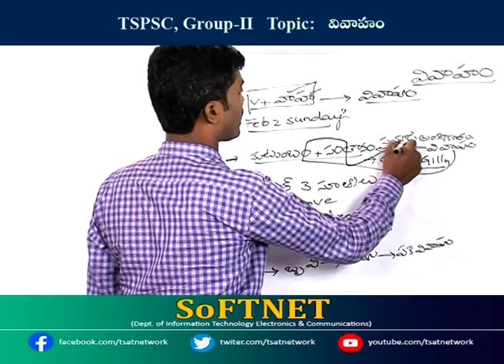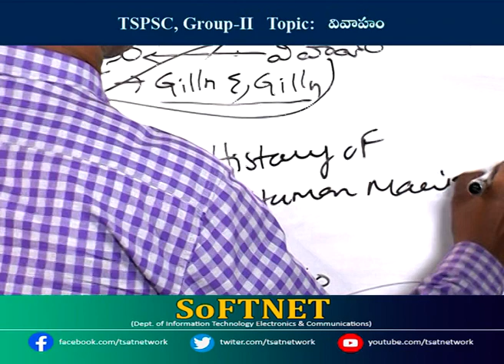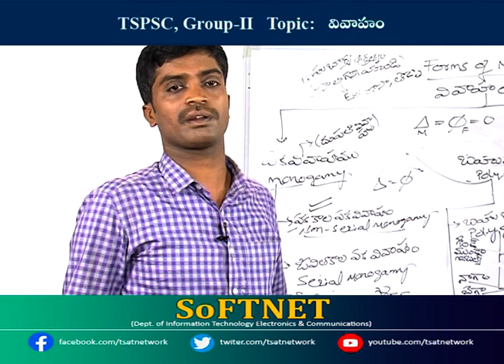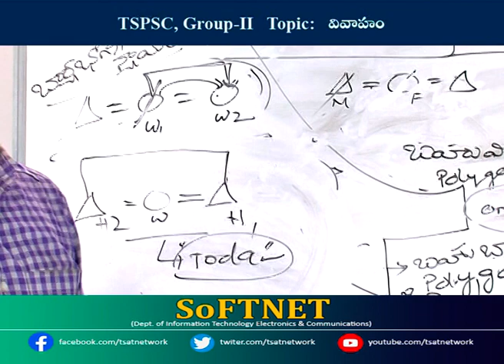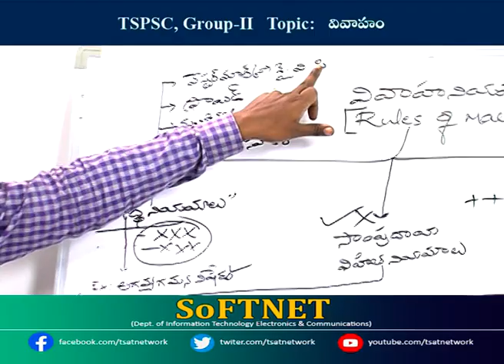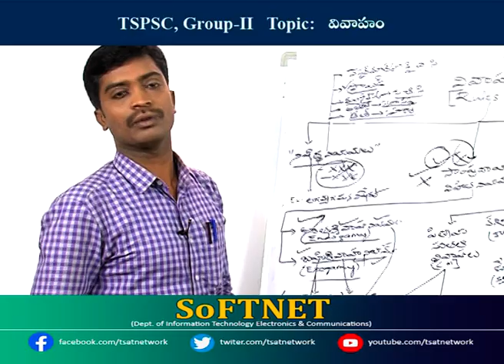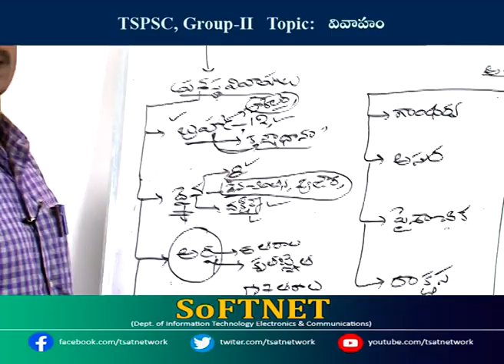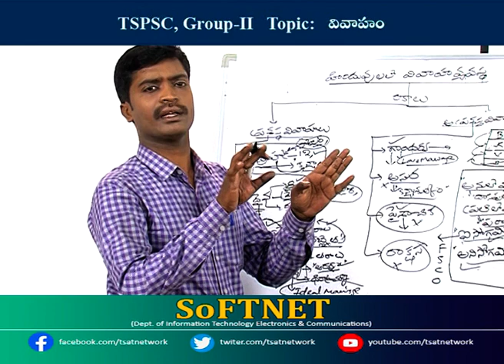SOCIOLOGY - MARRIAGE (PART- I) | TSPSC Group 2 | T-SAT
tspsc group 2 classes
sociology group 2 classes

T-SAT Network Digital Classes are Now Available on Following Platforms:

👉Install T-SAT App:
1. For Android Users: Play Store
2. For Apple Users: AppStore

HATHWAY
444
445

BRIGHTWAY
49
50

SITI VISION
39
40

SSC BARATHI
71
72

RVR
133
134

SITI CABLE
38
39

BCN
851
852

AIRTEL
948
949

SUN DIRECT
195
196

2484

2483

GTPL
94
93